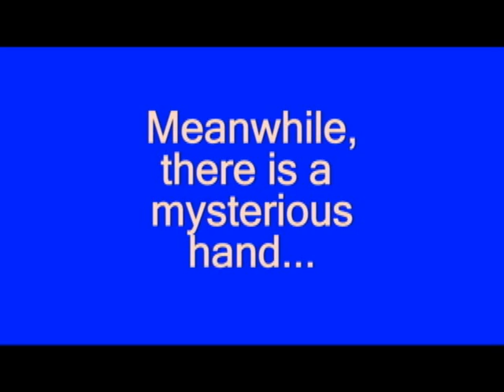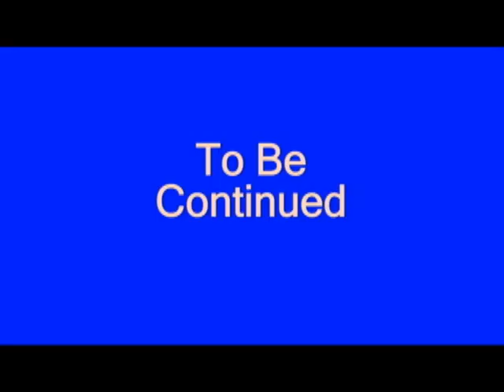Tick Talk part 2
Roles have changed but the problem remains the same; a crazy man of tv is sucking people into the tv against their will. Craziness ensues.